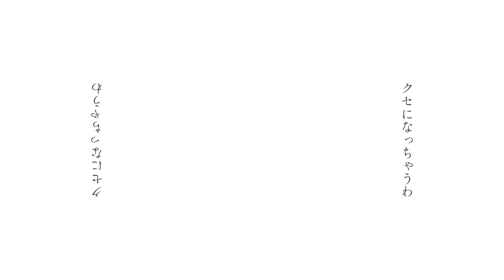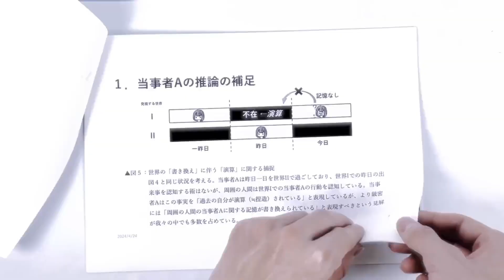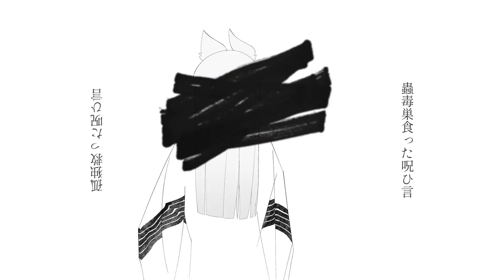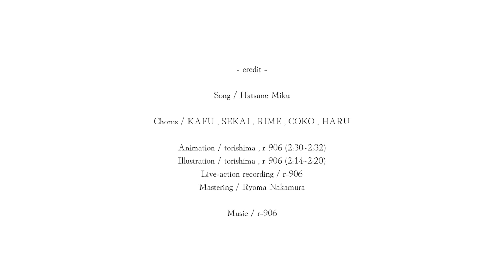【 Koharu Rikka 】 あなたしか見えないの / All I Can See Is You 【 SynthV Cover 】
■ Vocals: Koharu Rikka, Tsuina Chan, Natsuki Karin, Hanakuma Chifuyu (Synth V)
■ Tuning/Mixing: shoukiko-P
■ UST: @Moonri5e